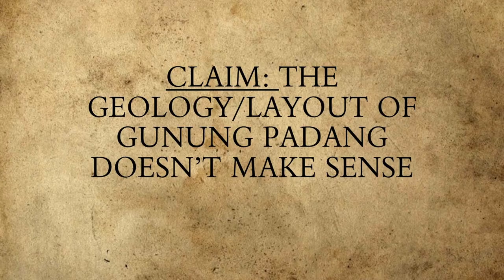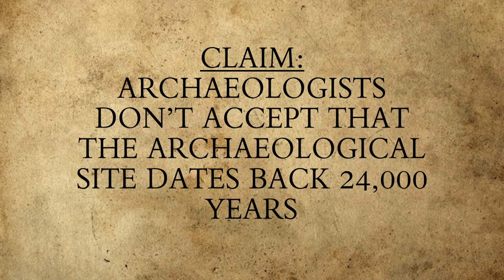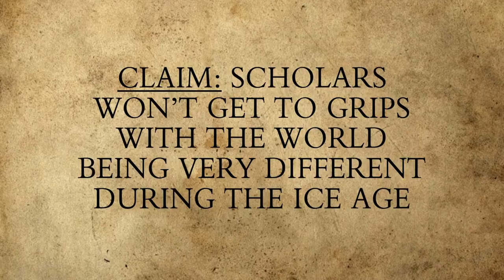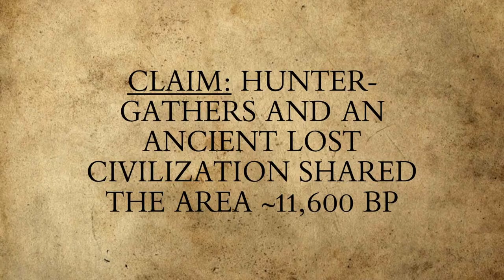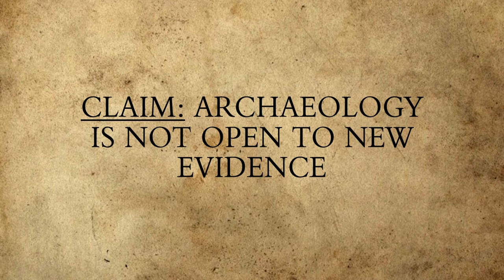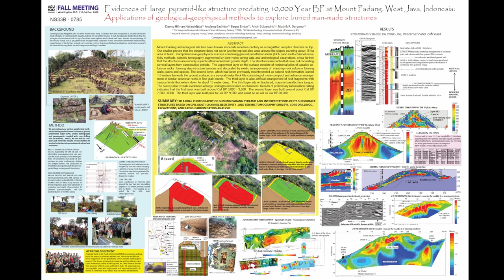Review of Graham Hancock's Ancient Apocalypse Ep. 1 on Gunung Padang, Part 2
This is the second part of a detailed review of Ancient Apocalypse from an archaeologist's perspective. This video covers the second half of Episode 1 of Ancient Apocalypse "Once There Was a Flood".

I hope y'all enjoy the new format. Looking forward to making more videos in the future.

References:
Akbar, Ali. 2022. Rewriting Civilization Based on Scientific Revolution: Current Research Findings from Archaeological Sites in Indonesia.

Fadlin, Shaban Godang, Nita Ariyanti, Wildan Nur Hamzah, and Maulana Rizki Aditama. 2021. Tholeiitic Basalt in Banyumas Basin (Kebasen, Central Java): The Evidence of Sedimentary Recycling Input and Contribution of Oceanic Slab on Fore-arc Active Continental Margin (ACM) Magmatism.

Natawidjaja, Danny Hilman, Andang Bachtiar, Bagus Endar, Mudrik Daryono, and Andri Subandrio. 2022. Evidence of Large pyramid-like structure predating 10,000 Year BP at Mount Padang. West Java, Indonesia: Applications of geological-geophysical methods to explore buried large archaeological site.

Paulatto, M., C. Annen, T.J. Henstock, E. Kiddle, T.A. Minshull, R.S.J. Sparks, and B. Voight. 2012. Magma chamber properties from integrated seismic tomography and thermal modeling at Montserrat.